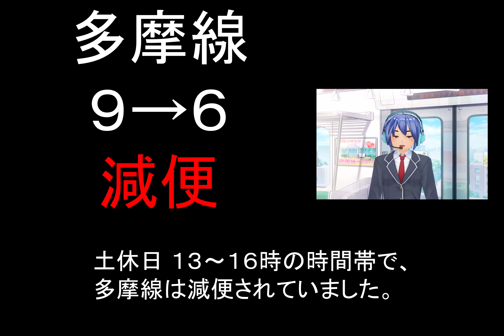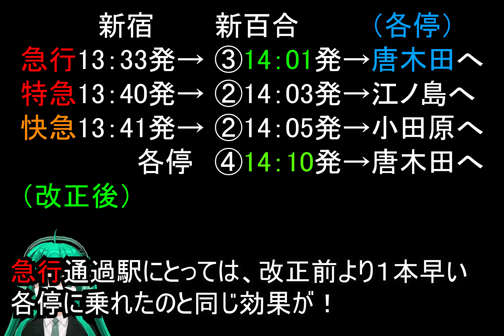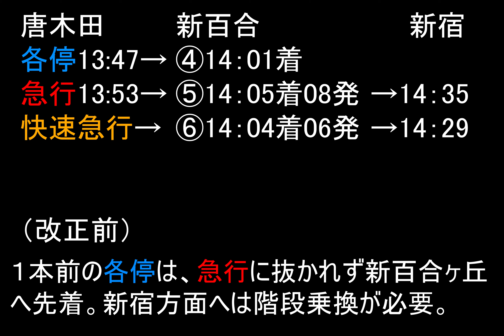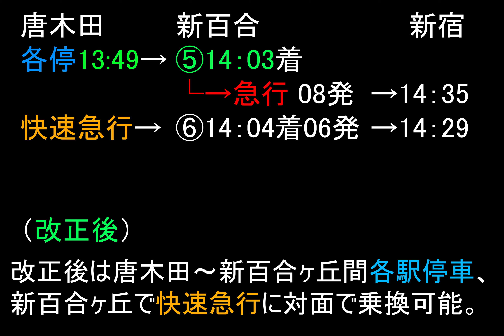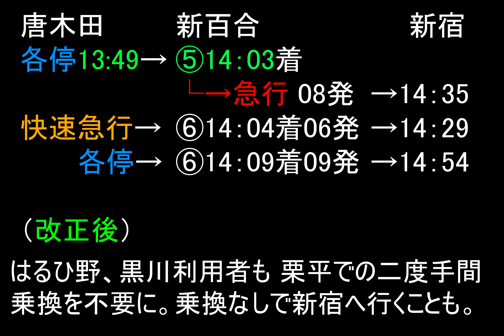小田急減便改正！でも便利になる多摩線 どんこめニュース第24回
小田急では3月14日にダイヤ改正が行われます。その中で、土休日日中の多摩線で急行が削減される時間帯があります。というのも、新宿～新百合ヶ丘間のみ急行として走り、新百合ヶ丘～唐木田間（多摩線内）は各駅停車と変わる、新しいパターンが設定されたからです。
　これにより、新百合ヶ丘～唐木田間は毎時９本→６本に削減となりますが、実はあまり影響は出ず、むしろ利便性が良くなると考えられます。それはなぜでしょうか？
　五月台、黒川、はるひ野の急行通過３駅利用者にとって、非常に魅力的なダイヤ改正ではないでしょうか。

その他はどんこめのニコニ・コモンズにあります。